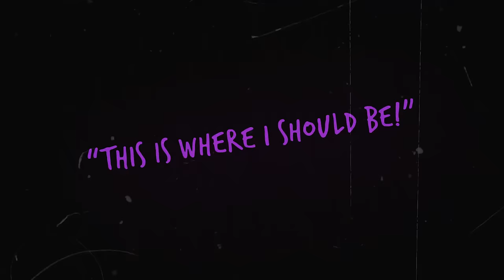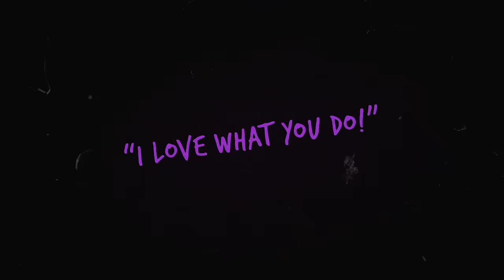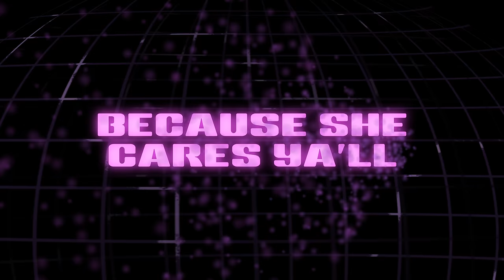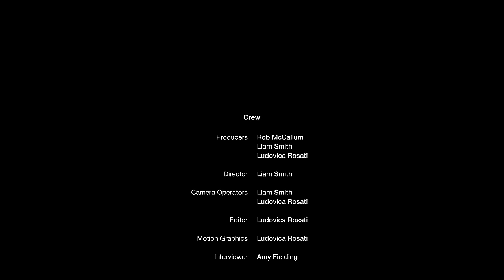Crystal Waters 'Gypsy Woman' | The Making Of A Dance Anthem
Crystal Waters shares the story behind one of dance music’s most celebrated tracks, ‘Gypsy Woman (She’s Homeless)’.

Originally released in 1991 ‘Gypsy Woman’ has become a timeless house classic; 33 years on Crystal Waters shares the story behind how she went from working at the DC Parole Board to performing the track worldwide. A song inspired by a homeless street performer, Crystal dives into the meaning behind those iconic lyrics, relives her TV debut on Top Of The Pops, and reflects on what legacy the track holds now.

Electronic music history is rich with unforgettable and timeless classics. In our series, DJ Mag explores the tales behind some of the world's favourite dance tracks, told by the people that made them.

Explore more stories of the biggest tracks in dance music below.